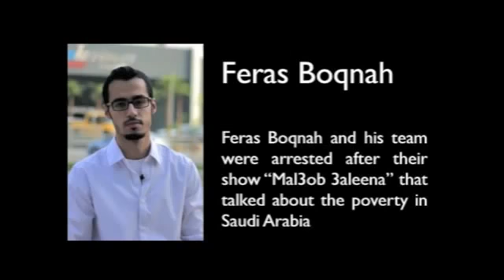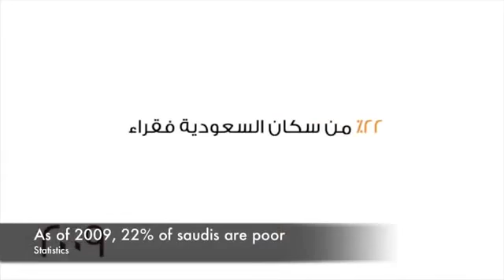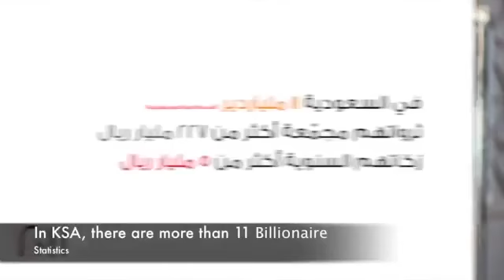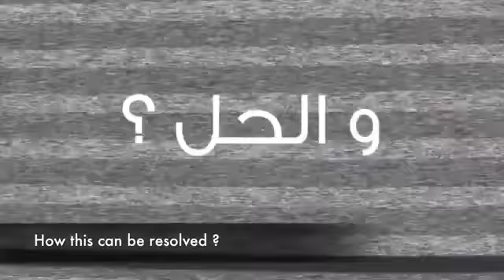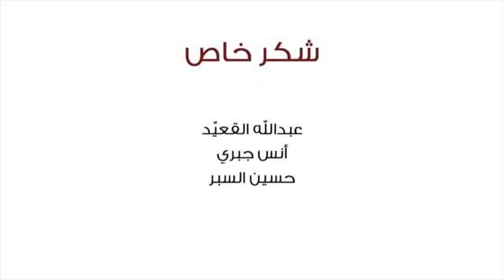الفقر في السعودية Poverty in Saudi Arabia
التقرير الذي زلزل آل سعود فاعتقلوا كل فريق العمل به .. وما زالوا معتقلين حتى يومنا هذا منذ أكثر من سنة
الفقر في السعودية
Poverty in Saudi Arabia